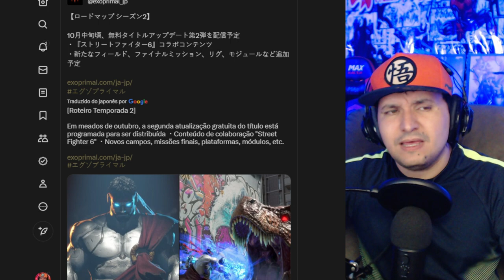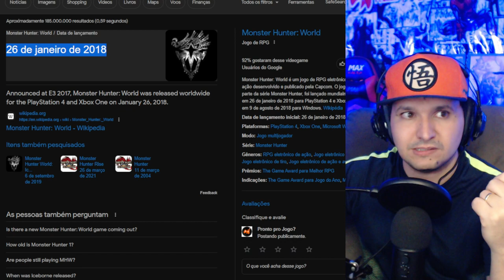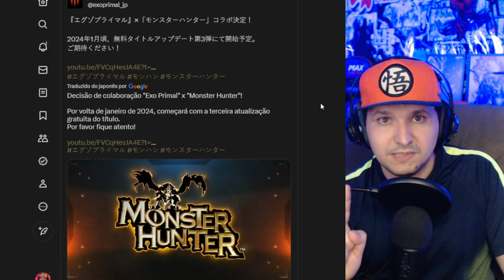Monster Hunter 6 em Janeiro de 2024? Temos uma PISTA!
. . Monster Hunter 6 - A data de lançamento pode ser em janeiro de 2024?